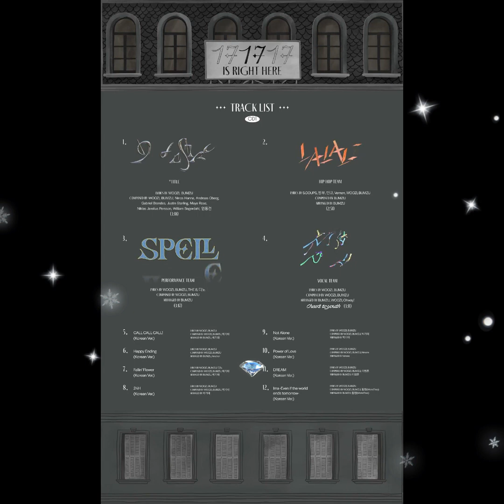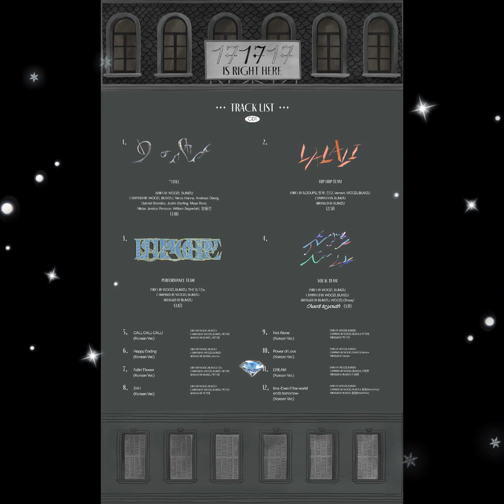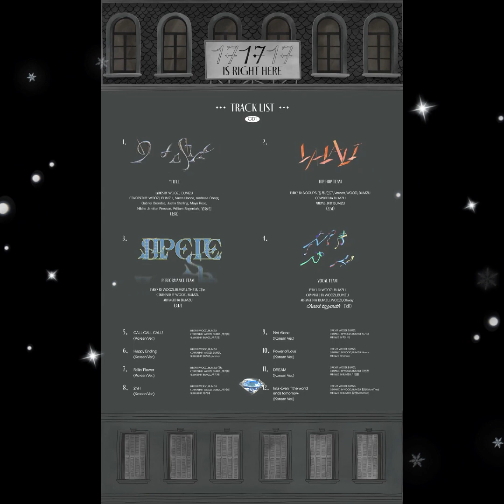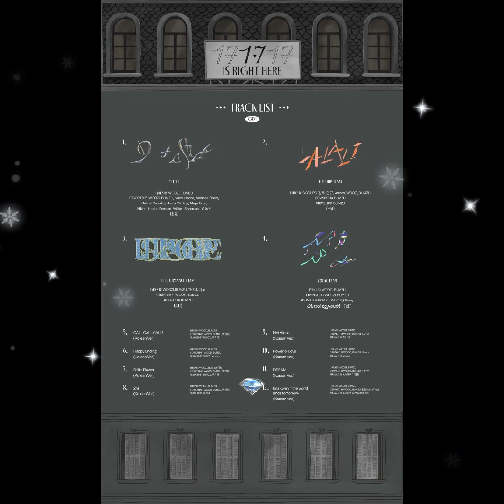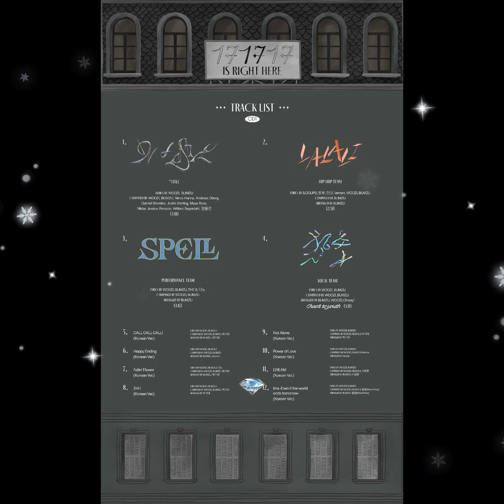SEVENTEEN (세븐틴) BEST ALBUM '17 IS RIGHT HERE' CD1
Song/Music: SEVENTEEN (세븐틴) BEST ALBUM '17 IS RIGHT HERE' CD1
Artist: SEVENTEEN
Album: SEVENTEEN (세븐틴) BEST ALBUM '17 IS RIGHT HERE' CD1
License Type:   Pledis  Entertainment